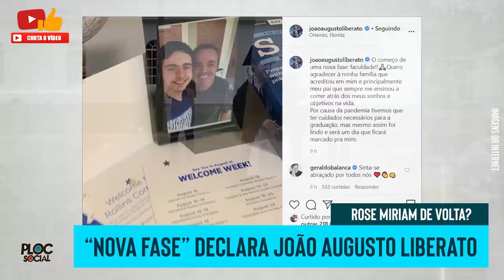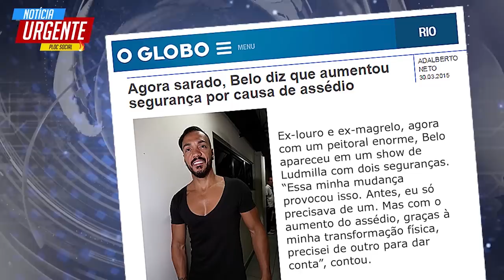PASTOR DETONA CRENTES SEM ARMÁRIO • TRISTE! PERDEU SUA VIDA GRANDE NOME • GOTTINO NO SBT • NOTÍCIAS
Notícias de Hoje:
• Polêmica do Aqui na Band: Quem mandou matar Bolsonaro?
• Você Sabia? Avenida Brasil foi a novela brasileira mais assistida no mundo.
• Filho do Gugu se forma, João Augusto e Rose Miriam dão tregua.
• Xuxa detonada por Patricia Marx e em paz com Andreia Veiga, ex-paquita,
• Xuxa pode trocar Record por Netflix,
• Ary Fontoura no Instagram e Silvio Santos no Triturando do SBT,
• Belo contrata seguranças se sentindo lindo,
• Gottino Record, SBT ou CNN Brasil,
• Morre Fred Willard,
• Bruno e Marrone sem live do Enzo Rabello
• Aventuras da POliana e teste de DNA,
• Marina Ruy Barbosa pede adiamento do ENEM,
• Silas Malafaia detona Jotta A, Priscila Alcantara e Lucas Santos filho da Eyshila,
• Thiago Salvatico, namorado do Gugu no Fantastico,